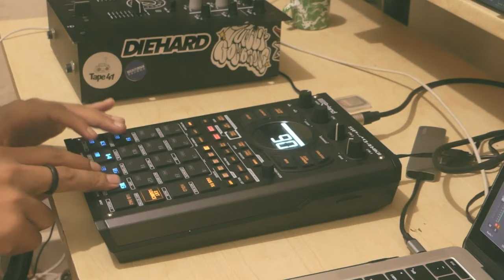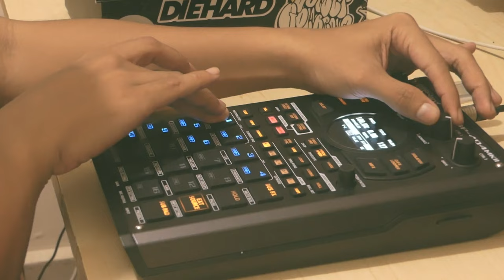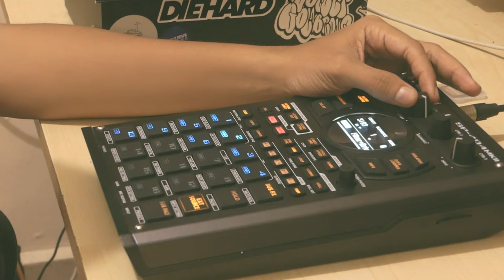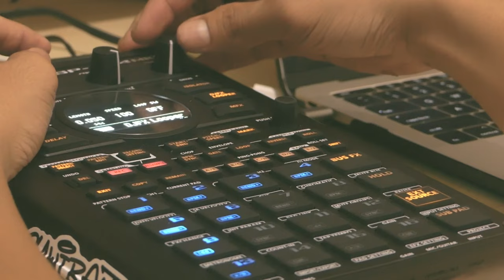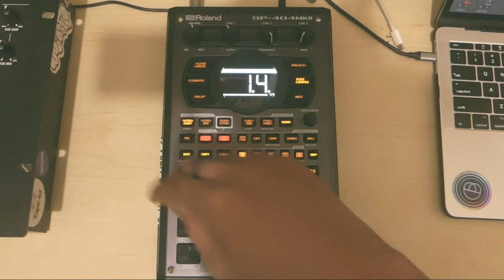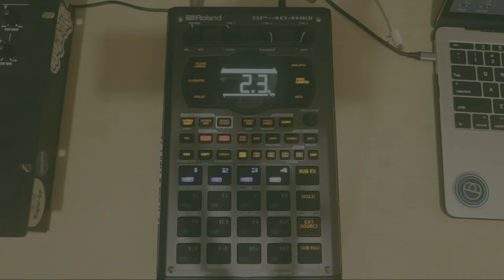(Simple Workflow) Beat Making on the SP-404 Mk2 - Chilled Jazzy Hip Hop Beats